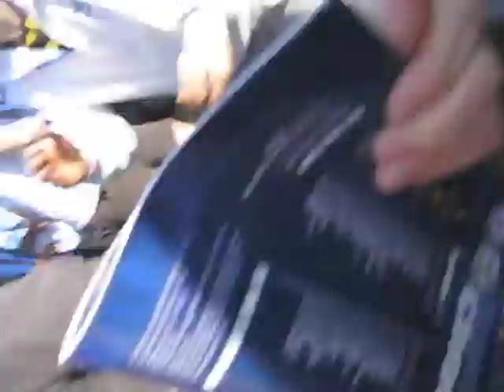Rochdale Promoted - Pitch Invasion and Celebrations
40 years of hurt over: Rochdale promoted vs Northampton, 17 April 2010..